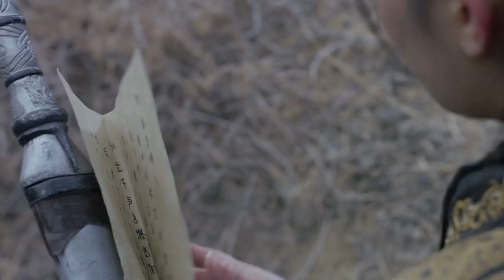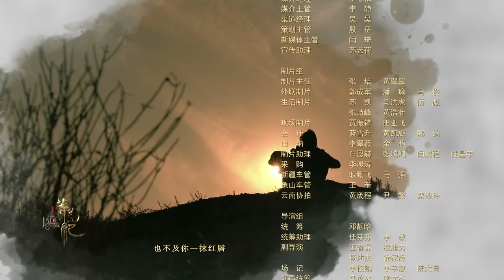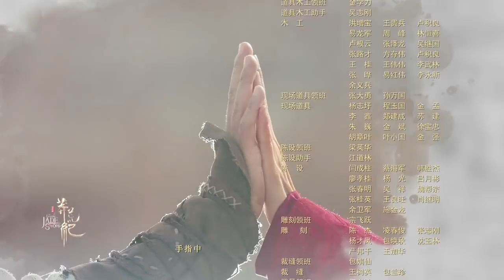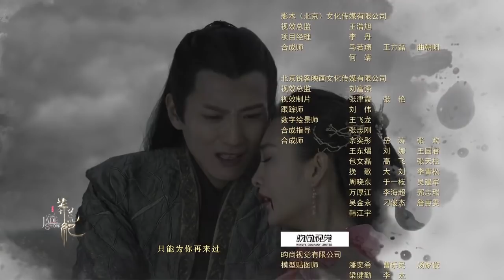《莽荒纪》 第26集—2018最新东方玄幻传奇（刘恺威、王鸥、陈亦飞、张峻宁、牛骏峰等主演）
剧情简介：该剧根据我吃西红柿同名小说改编，讲述了盘古开天辟地直至三皇五帝之后，纪氏部落领主之子纪宁天赋秉然、功夫超群，却惨遭灭族之灾，纪宁开启了复仇之路，历经种种艰险和磨难，终于成长为一个真正的强者的故事。